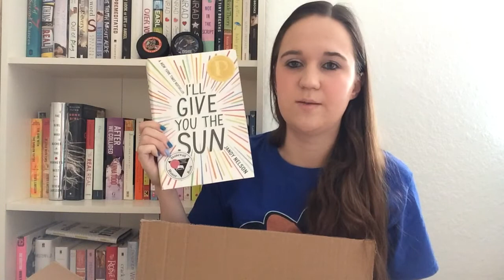BookTube-Inspired Purchases/Late January Book Outlet Haul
The first three books in this haul were inspired by WhittyNovels and LovelyLikeLaura, two of my favorite BookTubers.

So basically, if you can't tell with my explanations of the books, I'm excited for every book I ever purchase. I know, I need to have better explanations for the books I buy. I promise I really am genuinely excited for all the books. I mean why else would I buy them?

Yes, I do realize that It's Not Summer Without You is the second book in the series. I just couldn't find the first book, but I will pick it up at some point.